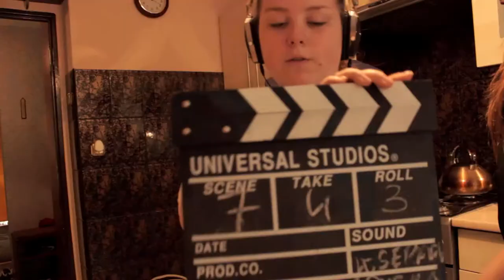III Liceum Ogólnokształcące im Unii Lubelskiej w Lublinie